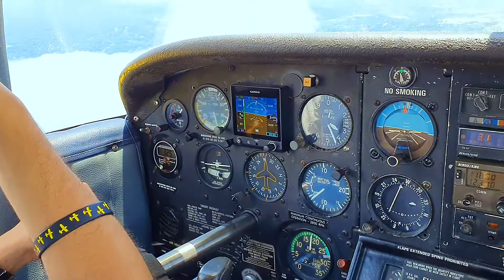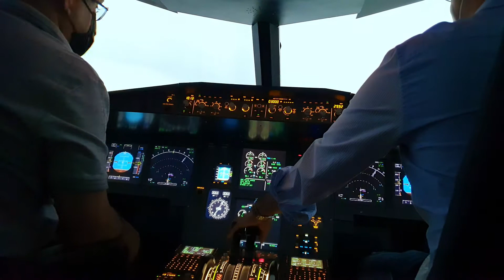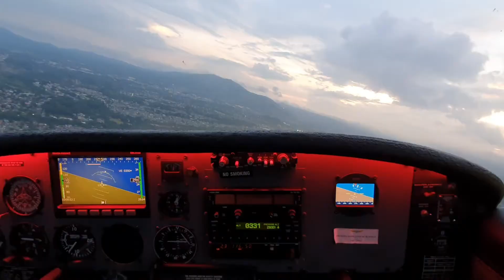CFIT | What Is Controlled Flight Into Terrain?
Hi friends, in this video we will discuss another whole new concept inside SRM and human factors. In my opinion one of the most dangerous we can encounter during our flight; but not all is doom and gloom, lets see how we can prevent this potential accident from happening. Hope you find this useful! :)

My book for private pilots:

Mi libro para pilotos privados:

Timestamps:
00:00 Intro
00:50 What does Controlled Flight Into Terrain mean?
02:32 We were wrong
03:29 How can we prevent CFIT?
04:36 What can lead us to a CFIT?
08:57 How to prevent CFIT from happening to us

My name is Jorge Muñoz, I'm a senior instructor pilot working in El Salvador. I am starting to make videos to help in any way I can the student pilots and pilots of any kind all around the world with different aviation topics that may seem complicated if you tackle them by your own. I also love sporting shooting and I am currently part of the Olympic team of my country.

If you ever want to get in touch with me, please feel free to write me at or over there on Instagram, I do my best to answer as fast as I can.